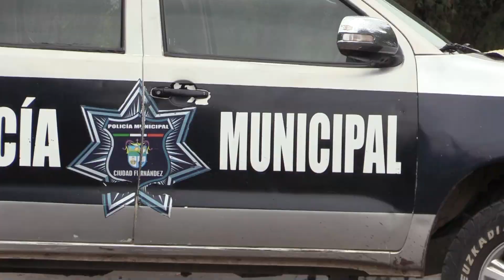PIERDEN LA VIDA TRES PERSONAS ENTRE ELLOS UN MENOR DE EDAD EN FUERTE CHOQUE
Dos Personas Adultas Y Un Menor De Edad Perdieron La Vida En Un Fuerte Choque Entre Una Vehículo Particular Y Un Taxi En El Camino Que Conduce A La Col. 20 De Noviembre.

NOTICIEROS CABLE RV